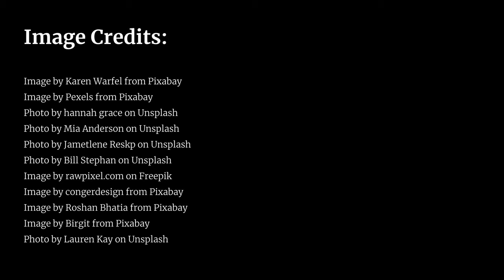Puppies Gallery featuring Golden Retrievers, Cavalier King Charles Spaniels, Dachshunds and more!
This 1 HOUR gallery features adorable photos of puppies featuring Golden Retrievers, Cavalier King Charles Spaniels, Dachshunds and more!

GALLERIES are perfect for home, work, events, retail environments and more. Need a custom gallery?